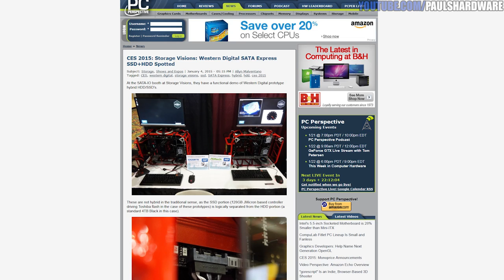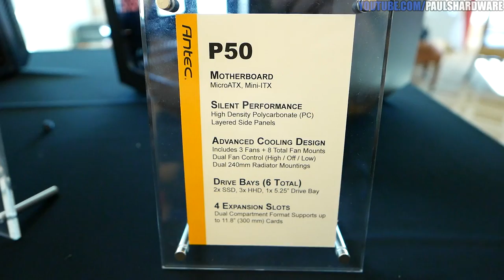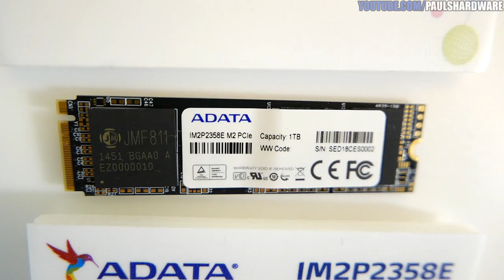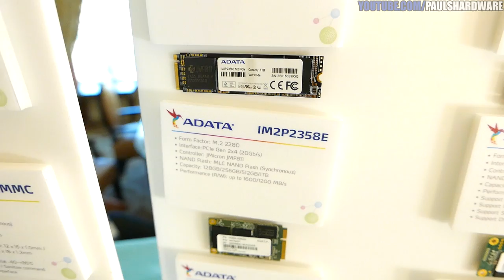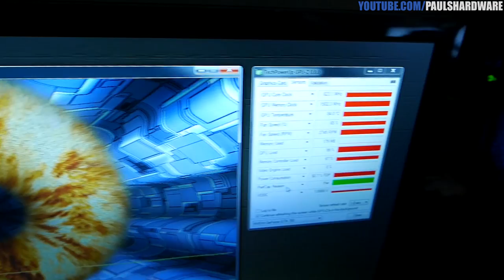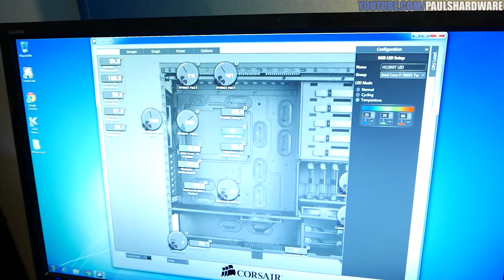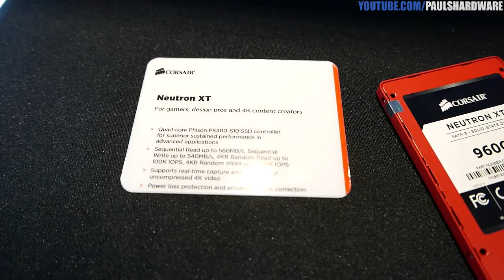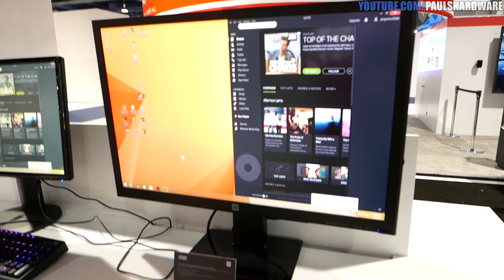The Finale: Show Floor & Shenanigans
Time to say farewell to another year of CES coverage and the associated debauchery that comes with it.

FRACTAL
WD
ANTEC
ADATA
CORSAIR
MONOPRICE
RAZER

Links
PC Perspective WD article -